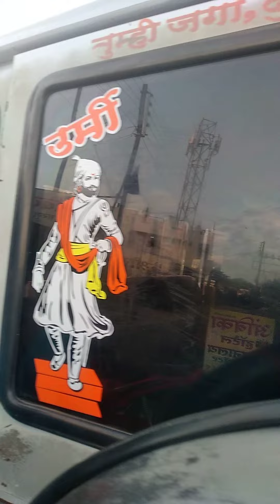Tofan Gadi Full redium work Curuser pickup,pratik☺️☺️